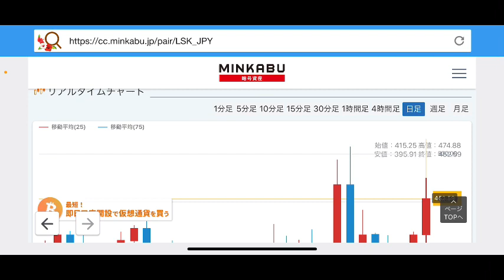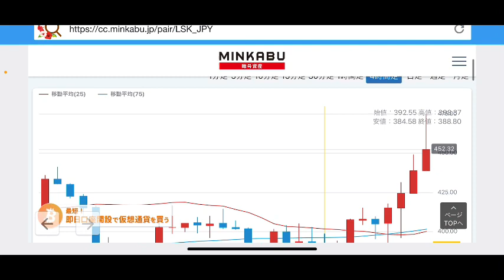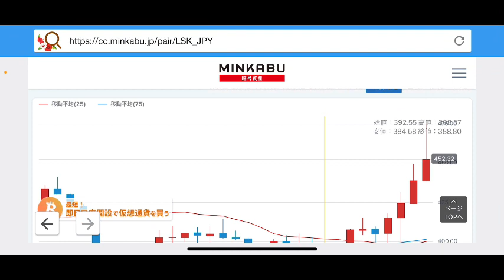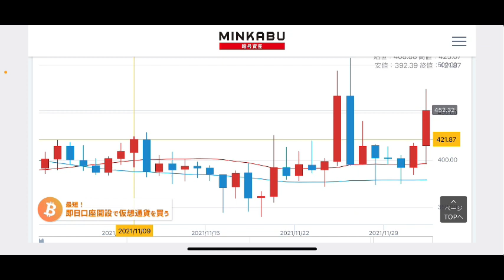【リスク】リスクだけが急騰もLSKチャート分析#仮想通貨#btc#LSK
リスクチャート分析💹

stand fm

【バイナンス】【bybit】【コインチェック】
登録はこちらからどうぞ↓

②bybit